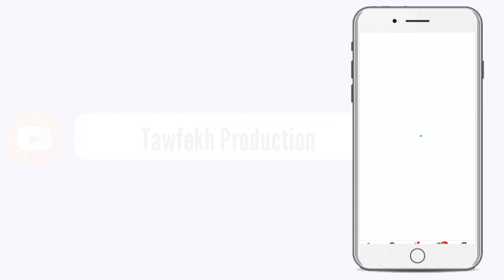Urgent la Déclaration de Serigne Bass Abdou Khadre sur l’émigration clandestineSerigne Mountakha